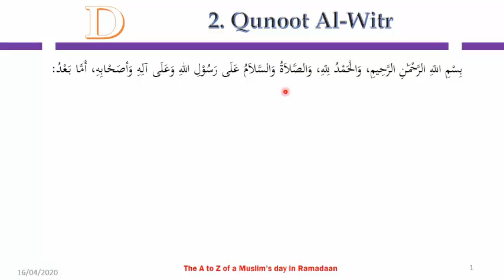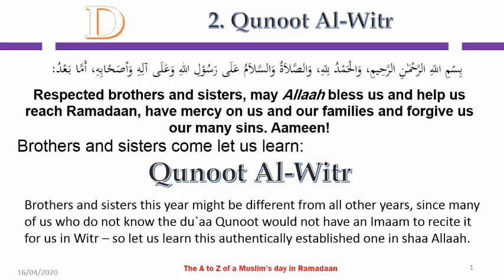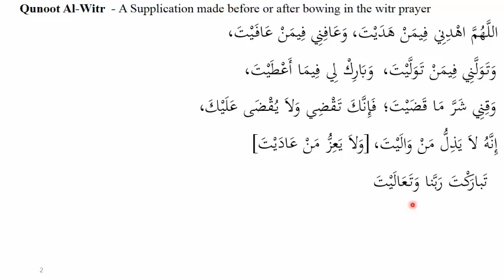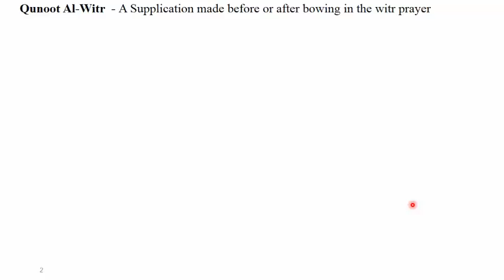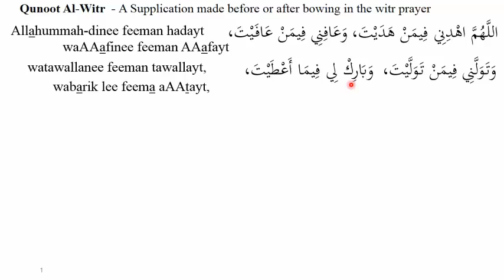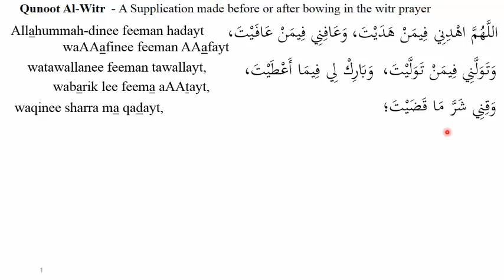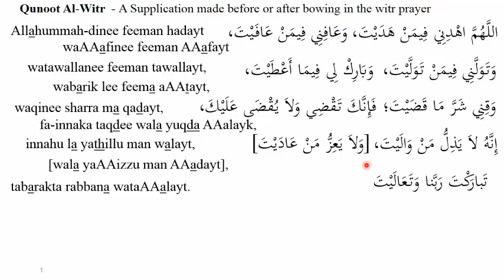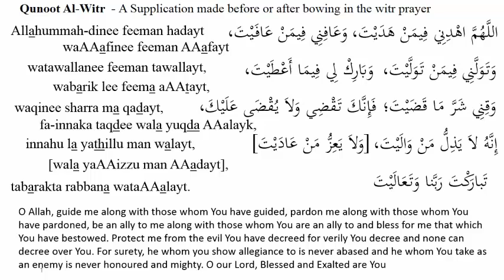D. (2) Du`aa For Qunoot - Come Learn it with us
This is an important du`aa to learn since many of us might not be able to pray in congregation since the Masjids might not be open for us to pray Taqaweeh in congregation (may Allaah help us). So, if we have to pray the night prayer by ourselves, then we should know the Duaa for Qunoot as it is recommended to do for the witr. The du`aa for Qunoot in this video is the most authentic inshaa Allaah. The meaning is also very beautiful so please learn it, if you do not already know it, teach it to your loved ones and share. Wa Jazaakumullaahu Khairaa